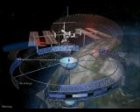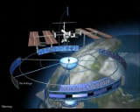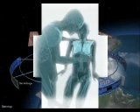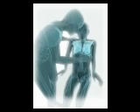🐬🐬🐬Cool Hottest Sexy Dream Love Emotion Sensation Pop Ambient Stream 🐬🐬🐬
New iTunes Blog Amazon

💜💜💜 Stream Listen And Harmony Emotion Heart Happy Sound 💜💜💜
Dream Spiret Songs Chriofan Slamayogi Chlllatat .

現在在 iTunes 上排名前 10 位的美麗情感聆聽和快樂歌曲🐠🐠🐠 Chriofan Chlllatat Slamayogi

الآن على iTunes أفضل 10🐳🐳 عاطفي جميل استمع وكن سعيدًا أغاني Chriofan Chlllatat Slamayogi

Beautiful Hott Sexy  Top 15 Songs The Wonde  ( House) Street Festifal (Trance)

Sensation Song Top 1  Dreaming (Trance)

🌺🌺Best Song Place 1 Slamayogi Chillsomato
Stream Listen & Love 🌺🌺

🌹Chillout/Ambient/Pop 🌷
Emotion Paradise Enjoy Heart Spiret Love Song s & Tracks Slamayogi Chlllatat Chriofan Stream Now

🌐🌐🌐美しい楽園、心、心、歌を聴き、幸せになりましょう🌐🌐🌐

🕊🕊🕊Bellissimo paradiso, cuore, mente, ascolta canzoni e sii felice🕊🕊🕊🕊

🐧🐧🐧🐧Beau paradis, coeur, esprit, écoutez des chansons et soyez heureux🐧🐧🐧

💕💕💕Hermoso paraíso, corazón, mente, escucha canciones y sé feliz.💕💕💕

Unidet Kingdom

☘☘☘New On Soundcloud Best Top 1 Song ☘☘☘

⭐⭐⭐New on Soundcloud ⭐⭐⭐

🔥🔥Beautiful dream Top 5 Songs Listen & Happy Love & Dreamdance 🔥🔥

New on Soundcloud Dreaming Trance